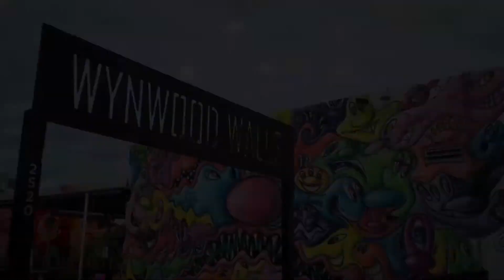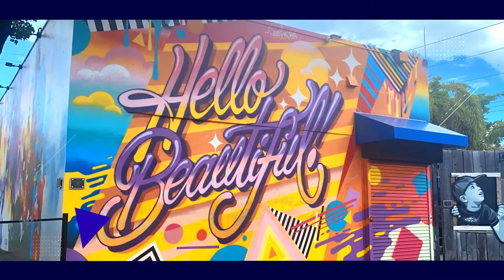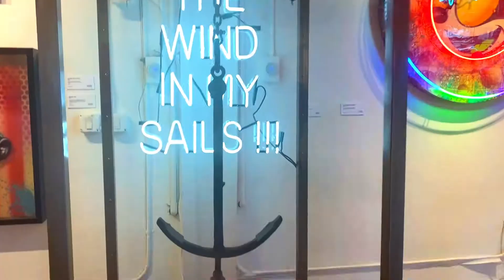Wynwood Walls Miami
Must not skip visiting this famous outdoor art museum in Miami. I see Wynwood Walls as one of the most beautiful tourist attractions in the world. Spectacular creation of the best of the best street artists with the highest level of skills.